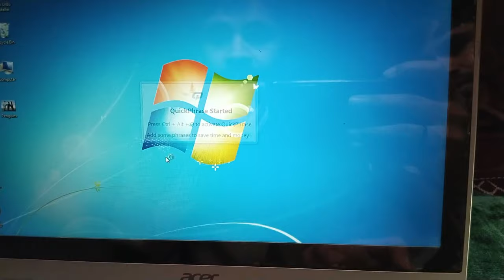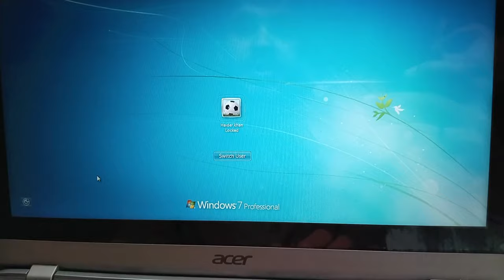How to remove password from laptop |ham laptop sa pasword ko kasa katam kar sakta ha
how to remove password windows 10
how to remove password from windows 10
how to disable password,how to reset windows 10 password,remove password
how to reset forgotten password in windows 10 without losing data
how to remove lock screen password on windows 10
password

how to remove password from laptop